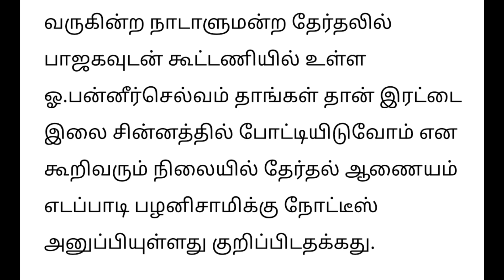Today Breaking News தலைப்பு செய்திகள் Today Morning Headlines Tamil